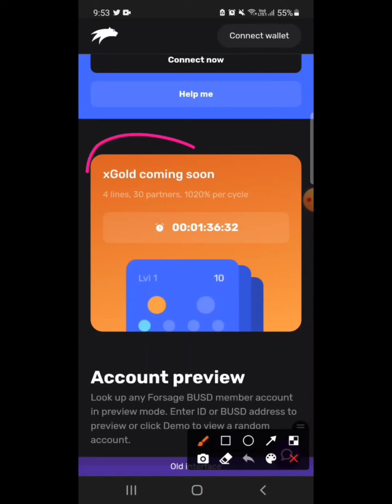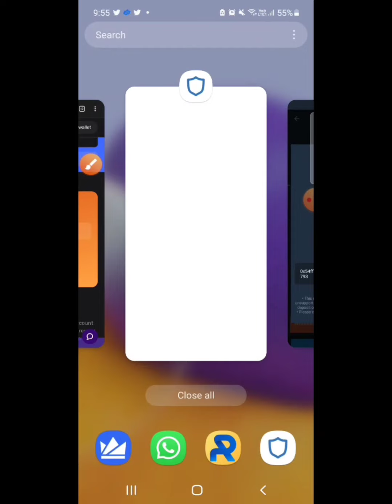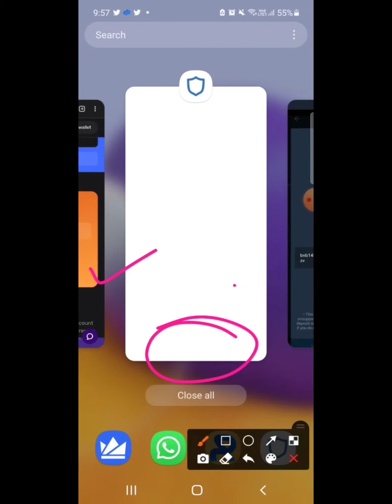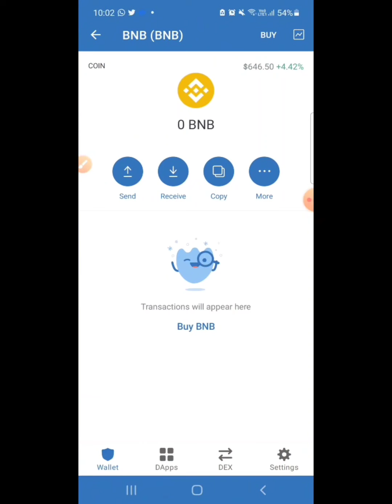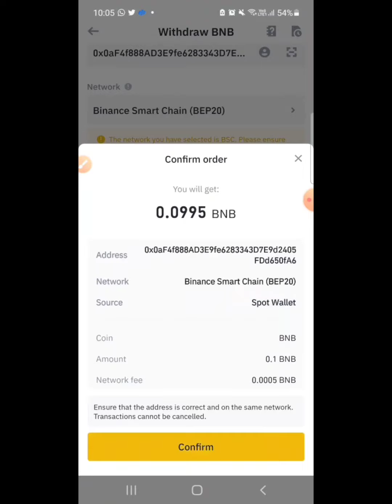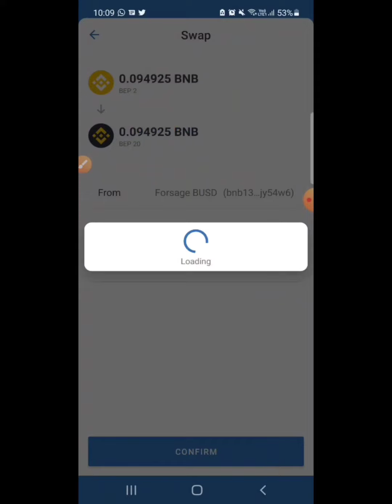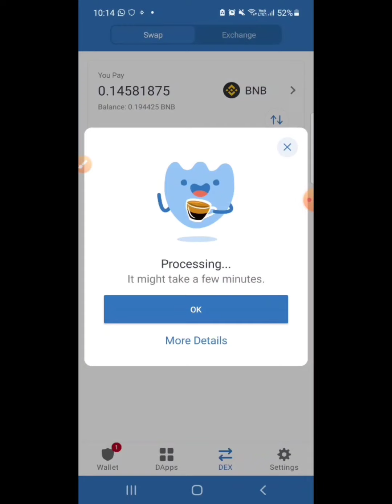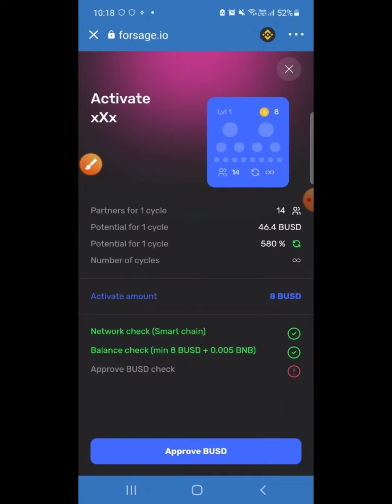Forsage X Gold Joining Process